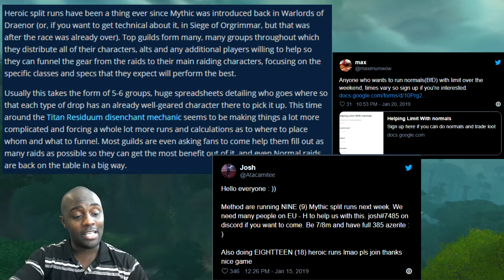BFA Mythic Raiding prep - titan residuum farm is ridiculous.....Top guilds doing insane tactics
In this video, I talk about how crazy things have become for top world guild and mythic plus players to get the latest gear by breaking down the old gear and how much is actually needed to make a dent in progressing.